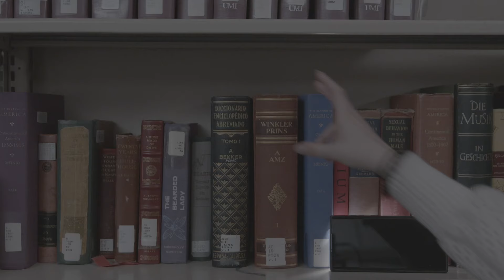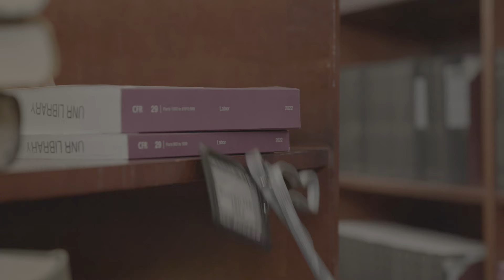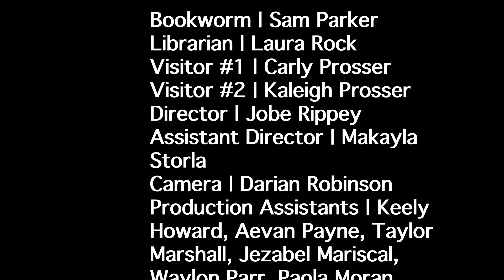Beyond The Stacks | A Smallwood Film | Director’s Cut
A student trying to study for an exam finds answers within a single book.

Credits:

Main Cast

Bookworm | Sam Parker
Librarian | Laura Rock
Visitor #1 | Carly Prosser
Visitor #2 | Kaleigh Prosser

Production Team

Director | Jobe Rippey
Assistant Director | Makalya Storla
Camera | Darian Robinson
Production Assistants | Keely Howard, Aevan Payne, Taylor Marshall, Jezabel Marsica, Waylon Parr, Paola Moran
Gaffer | Caroline Branch

Special thanks to UNR and Smallwood Multimedia Bootcamp for writing the film, creating the storyboard, and supplying us with equipment!